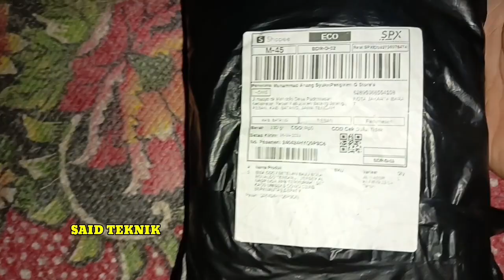BOCIL INI FANS RONALDO, UNBOXING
samsung
polytron
SAID TEKNIK, Liga, Gol, Offside, Wasit, Pelatih, Pemain, Lapangan, Kiper, Umpan, Kartu kuning/merah
 Dribel, Tendangan, Umpan silang, Selebrasi, Pelanggaran, Taktik, Formasi, Hattrick, Peluang gol, Peluit wasit
 Lionel Messi, Cristiano Ronaldo, Neymar Jr., Mohamed Salah, Kylian Mbappé, Robert Lewandowski, Kevin De Bruyne, Harry Kane, Sergio Ramos, Virgil van Dijk
 Luka Modrić, Erling Haaland, Bruno Fernandes, Antoine Griezmann, Joshua Kimmich, Gianluigi Donnarumma, Karim Benzema, N'Golo Kanté, Raheem Sterling, Paul Pogba
 Pelé, Diego Maradona, Johan Cruyff, Zinedine Zidane, Franz Beckenbauer, Michel Platini, Ronaldo Nazário, Paolo Maldini, Cafu, Eusébio, Roberto Carlos, Gerd Müller,
 Johan Neeskens,Raul Gonzalez,David Beckham, Thierry Henry, Alessandro Del Piero, Rivaldo,
 Kulkas tidak dapat mengatur suhu dengan baik, Kulkas terlalu sering mengeluarkan es, Mesin kompresor kulkas terlalu panas, Kulkas memiliki kelembapan berlebih, Rak kulkas retak atau rusak, Kulkas mengeluarkan suara berisik, Pencahayaan di dalam kulkas tidak berfungsi, Kulkas mengalami kebocoran air di dalamnya, Kulkas sulit dibuka atau ditutup, Kulkas tidak menanggapi pengaturan suhu
 TV LED tidak menyala, Layar TV LED gelap, TV LED berbunyi tetapi tidak ada gambar, Gambar TV LED terputus-putus, TV LED mati mendadak, Remote control tidak berfungsi, Garis-garis atau bintik-bintik di layar TV LED, TV LED tiba-tiba mati saat menonton, Warna pada layar TV LED tidak akurat, TV LED mengalami ghosting (bayangan gambar)
 Layar TV LED berkedip-kedip, TV LED tidak mendeteksi sinyal input, Suara TV LED tidak keluar, TV LED memiliki masalah dengan port HDMI atau USB, Layar TV LED pecah atau retak, TV LED tidak dapat mengakses saluran atau antena, TV LED terlalu lama untuk menampilkan gambar setelah dinyalakan, TV LED mengalami masalah dengan koneksi Wi-Fi atau Smart TV, TV LED mengeluarkan bau yang tidak biasa, TV LED tidak merespons tombol atau kontrol panel pada perangkat
 Mobile Legends: Bang Bang, Hero MLBB terkuat, Build item Mobile Legends, Tutorial MLBB, Skin Mobile Legends, Meta MLBB, Event Mobile Legends, Mobile Legends: Bang Bang Indonesia, Emblem MLBB, Mobile Legends Esports

 Liga Arab, Liga Inggris
 Ponsel, Smartphone, Teknologi genggam, Perangkat seluler, Android, iOS, Layar sentuh, Kamera ponsel, Baterai seluler, Aplikasi mobile